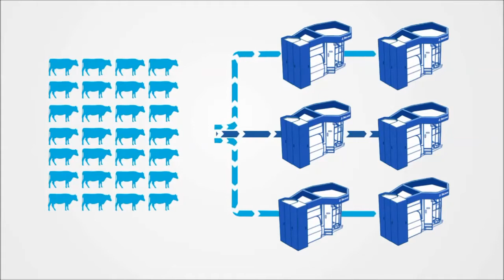Robotic Milking and VMS Intro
Why robotic a Robotic Milking System? VMS gives you so much!! This is a introduction to Robotic milking and the DeLaval VMS